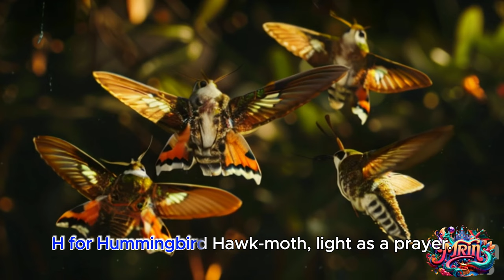Insect Jam - Kids' ABC Song Bug Boogie - Nursery Rhymes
ABC Phonic Song - Insect  - Toddler Learning Video Songs, Phonics Song , A for Apple , ABC Phonics Song for children , Nursery Rhymes, ABC Song , Alphabet song for kids

Get ready to boogie with our fun-filled children's song, "Bug Boogie," featuring a groovy lineup from Egyptian Locust to Yarrow Skipper! Groove with the Flower Beetle, buzz with the Green Bottle Fly, and hop with the Mexican Bean Beetle. With funky rhythms and catchy tunes, kids will dance their way through the fascinating world of insects.